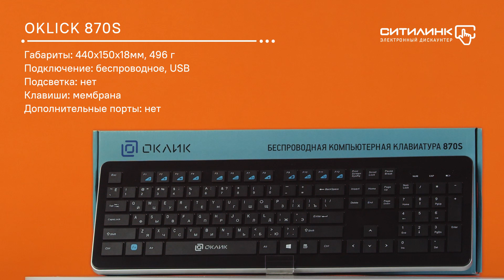Обзор клавиатуры OKLICK 870S | Ситилинк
Товар: [#368218]